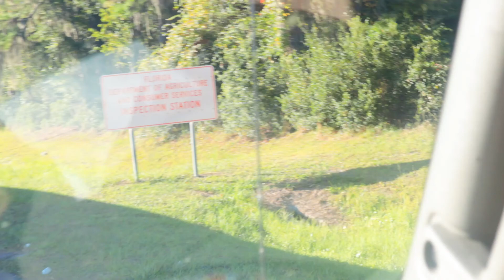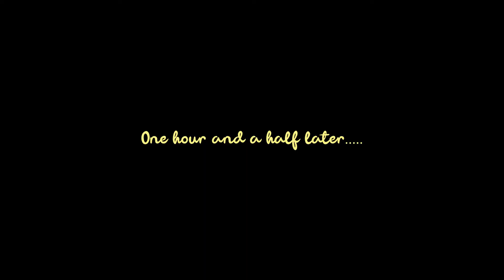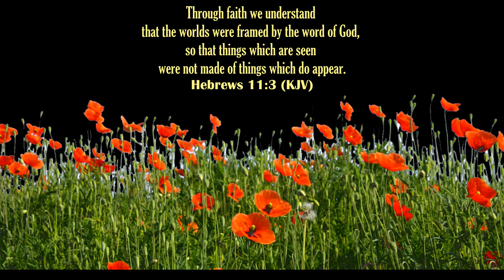We were stopped by a police! II Welcome to our house!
Yet another one of our treasured memories here in Youtube.
We're finally in Jacksonville.